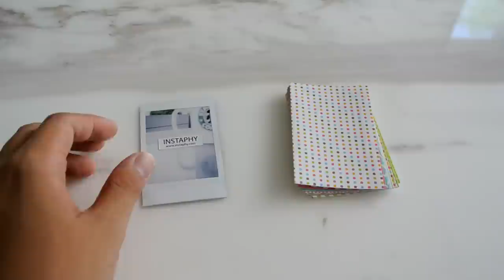Application of Film Stickers on Instax Mini Films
The above set is the Pastel Version of Film Stickers.
1 set = 20 pieces. All different patterns. Waterproof Paper. Matt Feel Material.
Only S$10 per set. to order.